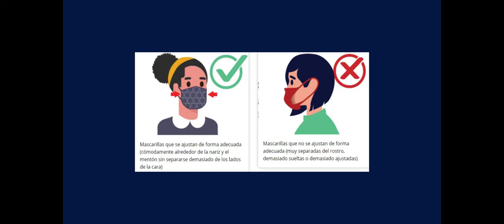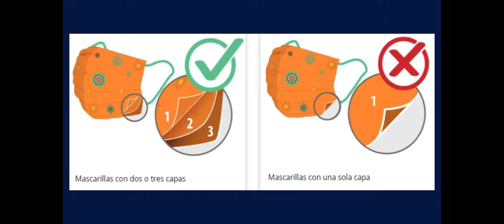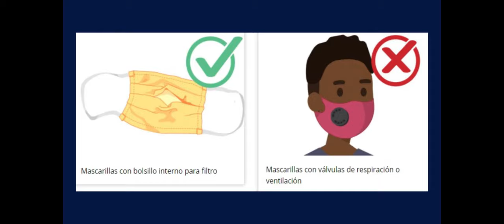Recomendaciones para el uso efectivo de mascarillas de cara a prevenir el covid-19